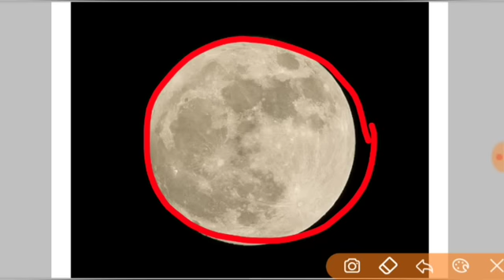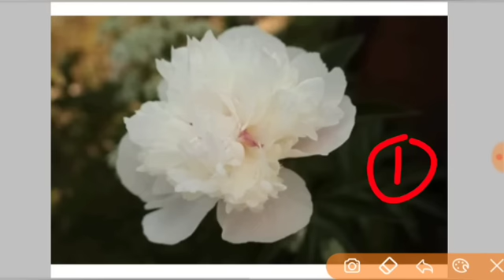सभी काम होंगे सफल | चांद को देखकर चावल गिरा देना | pradeep Mishra ji purnima ke upay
जय महाकाल
प्रदोष काल का समय